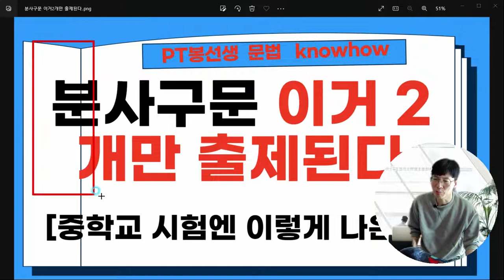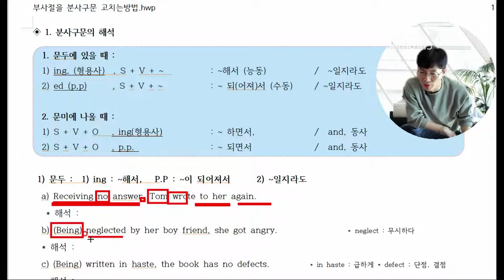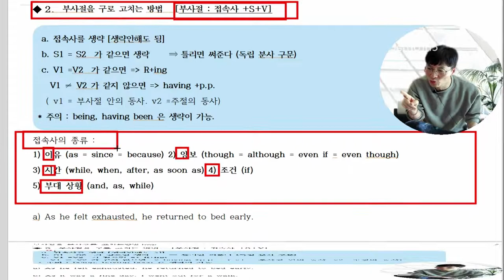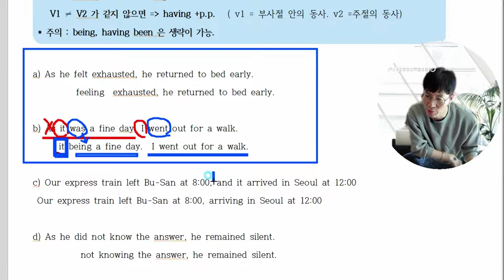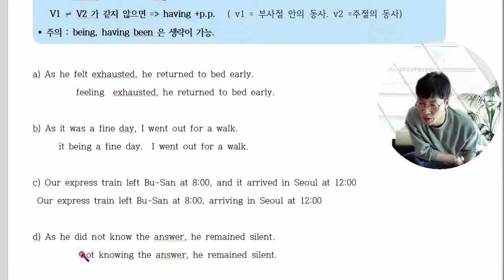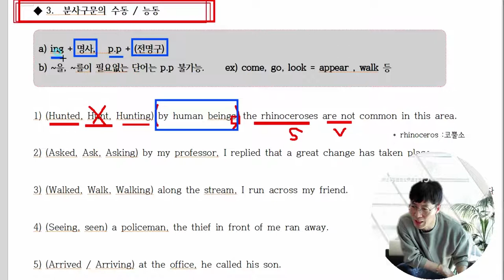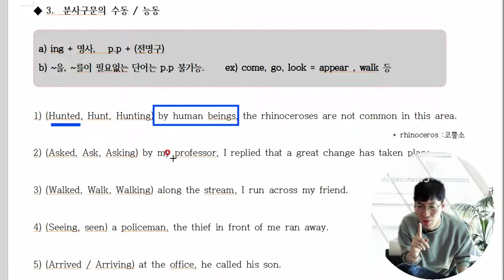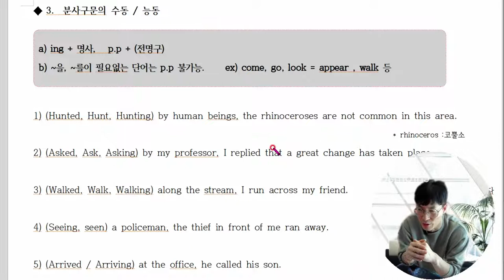분사구문 이거2개만 중학교시험에 출제된다. 대한민국최초로 가장 간단한 분사구문 해석비법을 공개합니다. 중학교시험에 출제되는것만 모아두었습니다.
영어의기본은 해석입니다.
분사구문으로 고치는것이 너무 쉬운데 해석을 못하니까 분사구문으로 고치지 못하는것입니다.
대한민국 최초로 가장 쉬운 해석법을 공개합니다.
분사구문은 시험에 출제되는것이 정해져 있습니다.
시험에 나오는 유형을 기출문제와 함께 풀어보겠습니다.